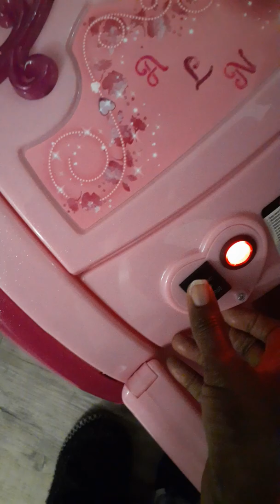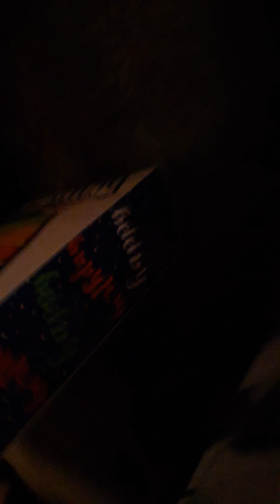Ava girl holiday with Grandma.